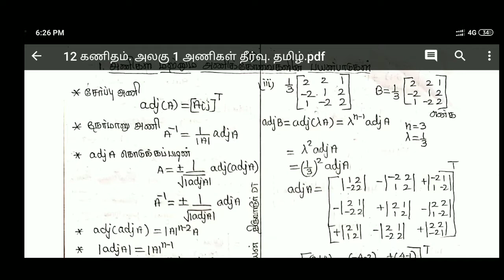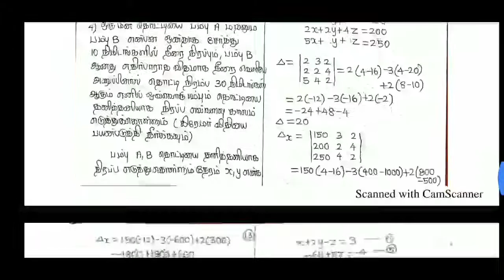||12th maths Application of matrices and determinants||chapter-1|Full Exercise solution|Tamil medium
Hi
Hello
Friends
12th maths
Application of matrices and determinants
# chapter-1
#  Full solution
Tamil medium